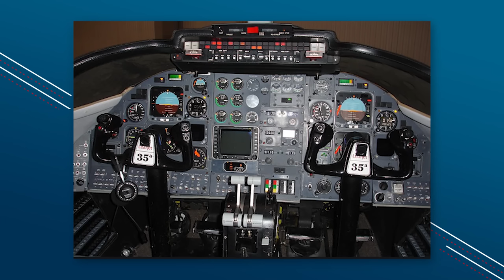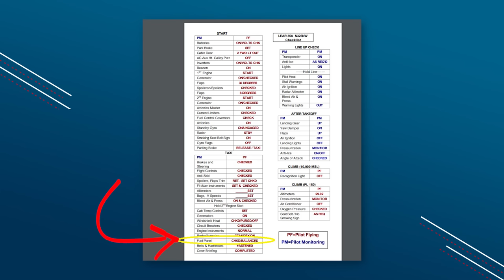Caiu Logo Após Decolar Do Campo de Marte EP. 604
A história do acidente com o Learjet que se acidentou logo após a decolagem do Campo de Marte, em São Paulo em 04 de Novembro de 2007